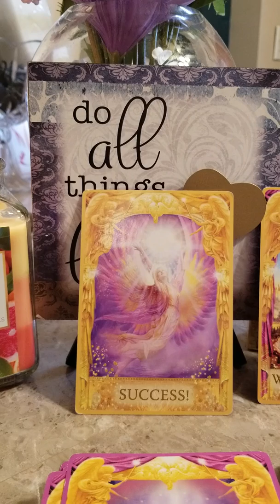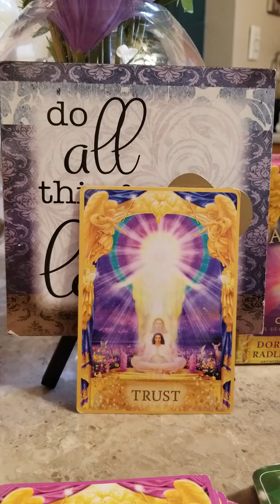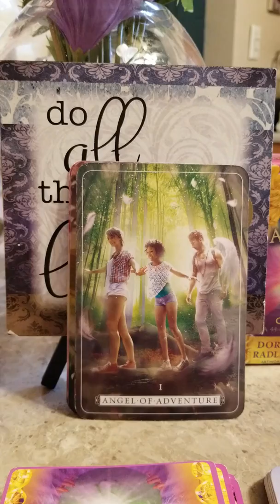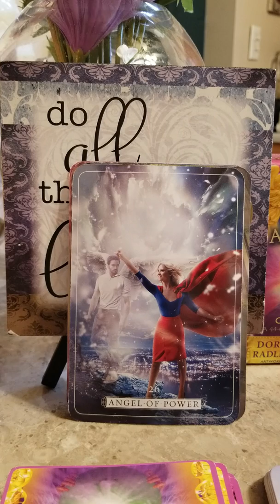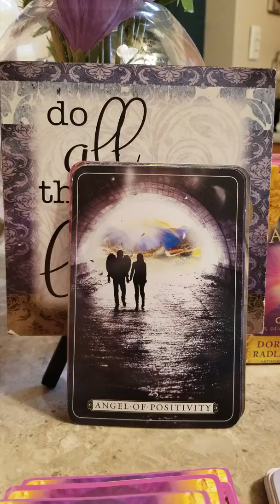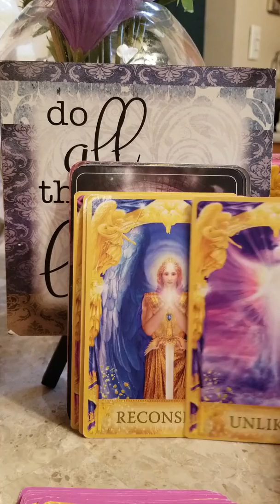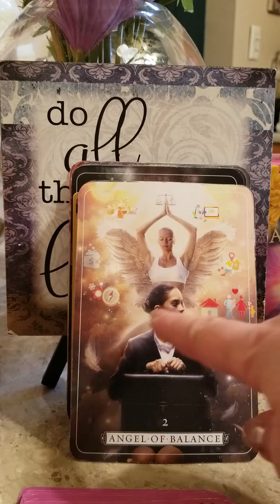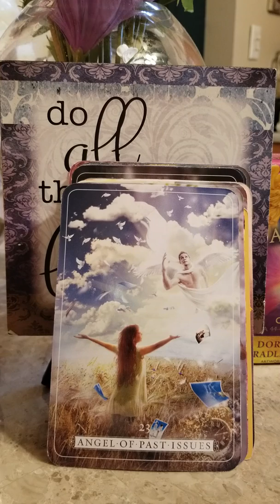Capricorn reading april 16th to 30th2019